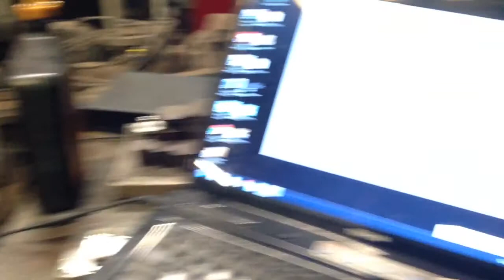CRANKSHAFT BALANCING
BALANCING A SMALL BLOCK CHEVY 422 CI CRANKSHAFT ON A TURNER BALANCER